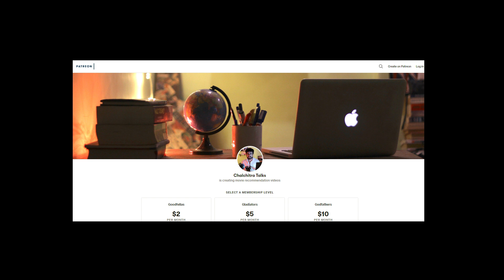So, I Watched TENET | Vaibhav's Thoughts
Read a book with us this month.
Our pick for April is 'Shoe Dog'.

So that we can give you access to our exclusive perks. :)